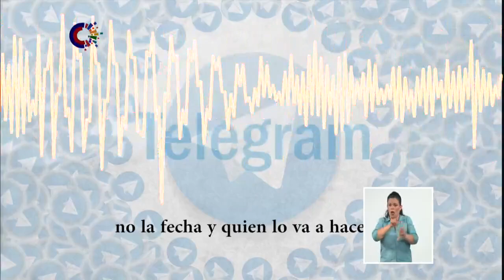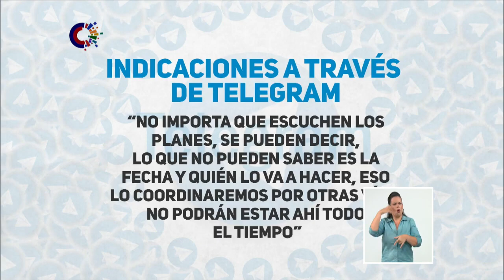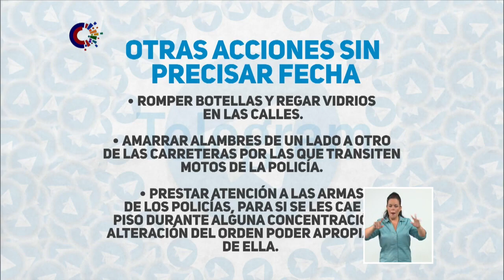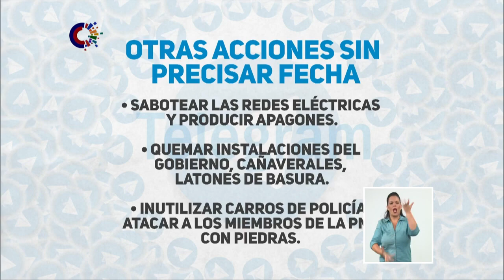Desestabilización contra Cuba: continúan los intentos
Incluso en canales de Telegram, algunas personas, sobre todo fuera de Cuba, incitan a actos de vandalismo y desobediencia. Vea un análisis sobre estos hechos aquí.